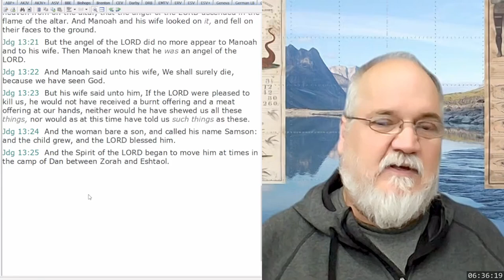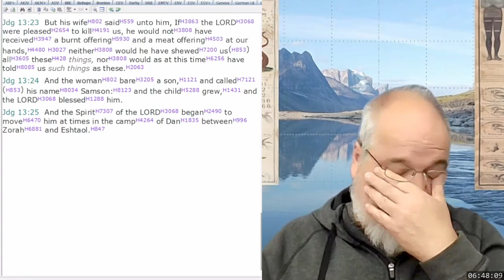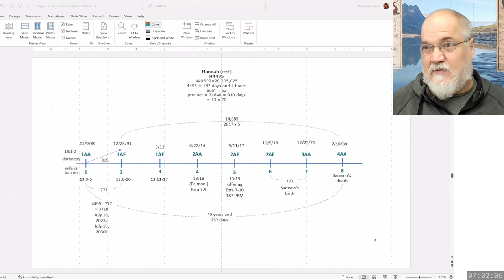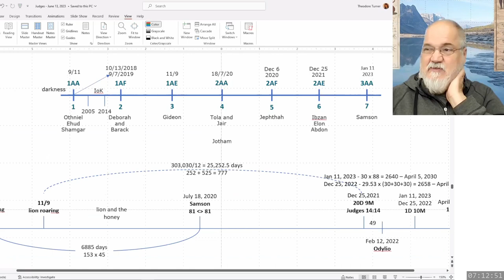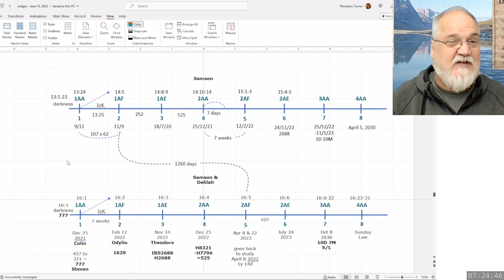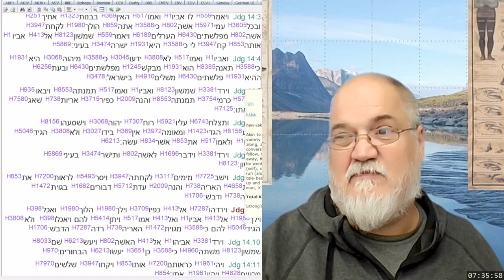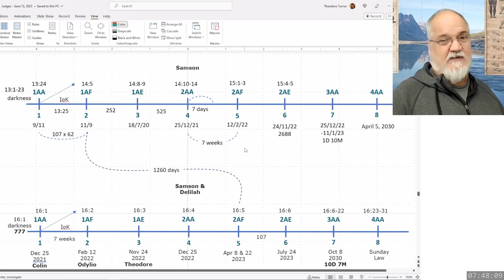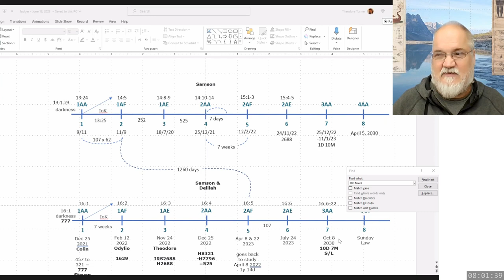2023 07 04 385. Understanding The Lines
Line of Samson